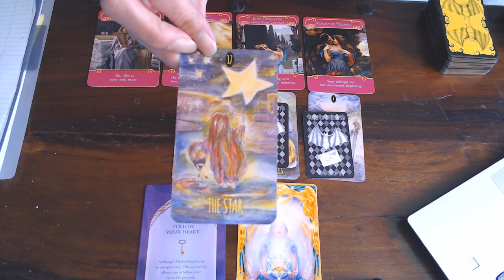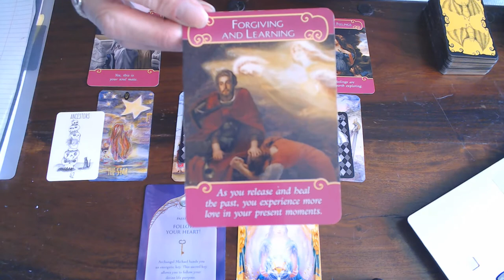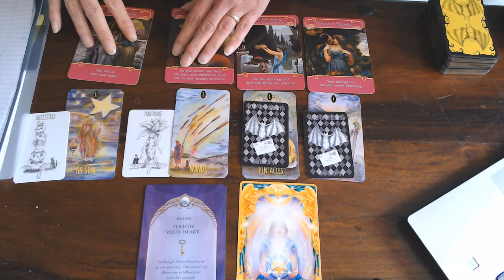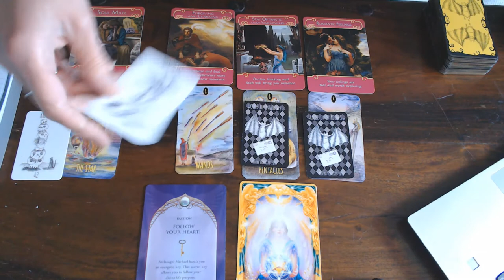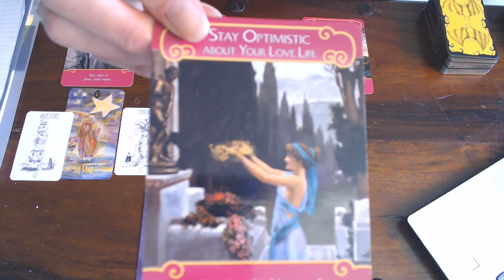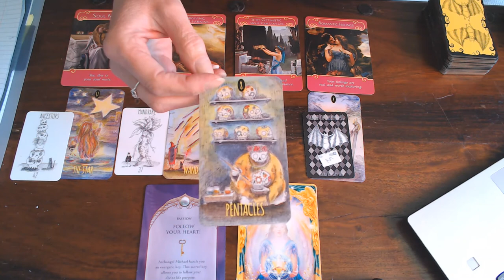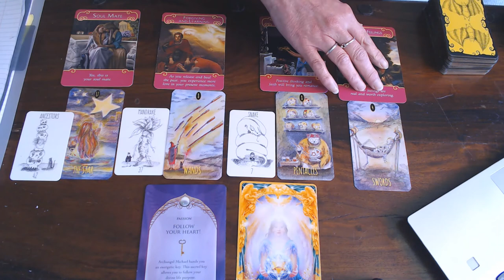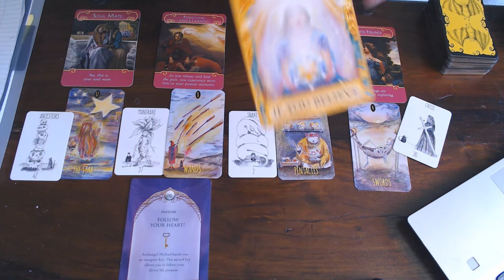GEMINI YOUR ROMANCE READING FOR AUGUST 2020/STAY OPTIMISTIC ABOUT YOUR LOVE LIFE!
BUT BE SEEN!